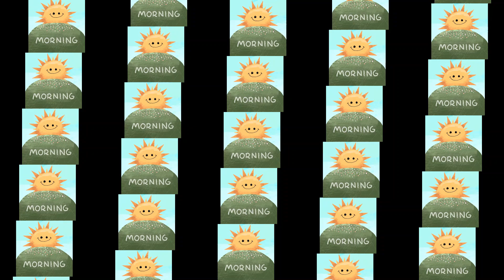Wake Up Now